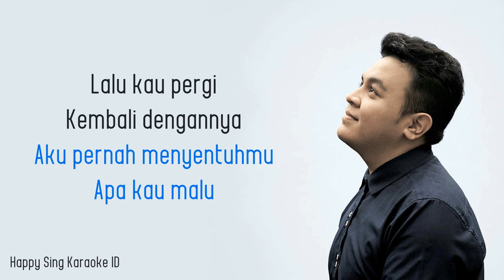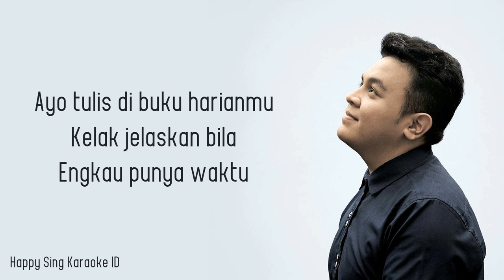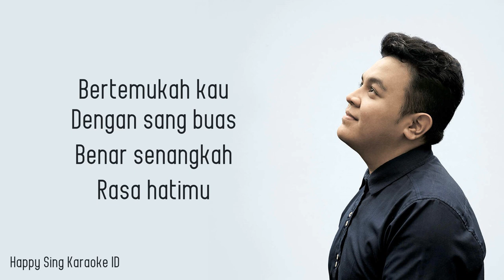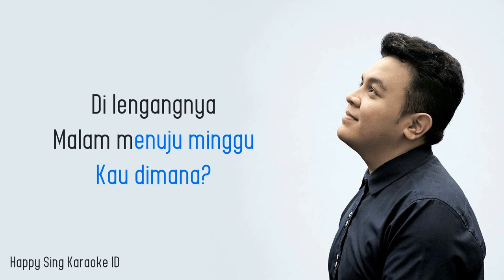Tulus - Langit Abu-Abu (Karaoke)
Tulus - Langit Abu-Abu (Karaoke) semua hak milik artis dan label asli.